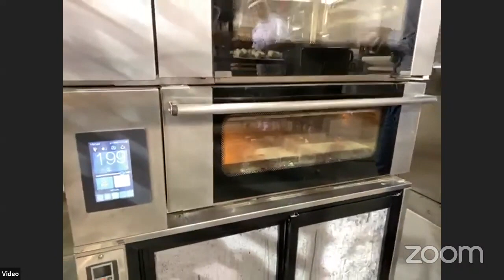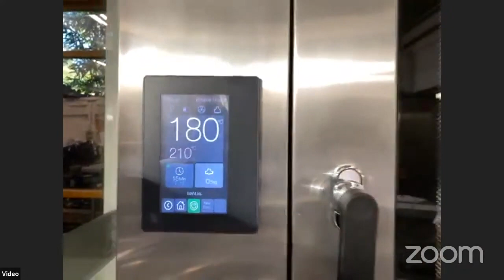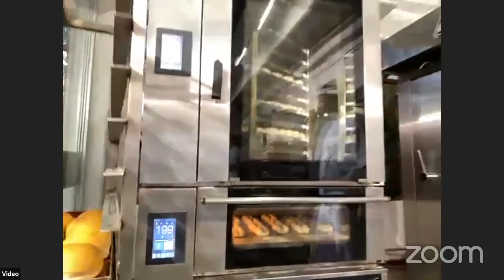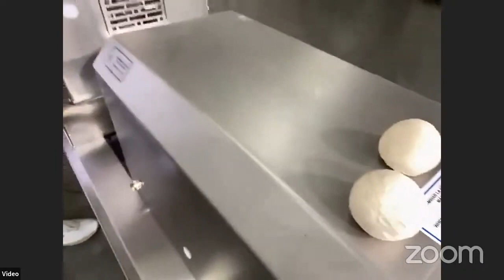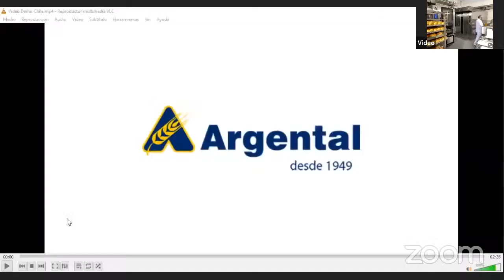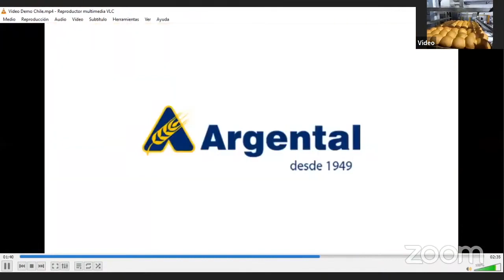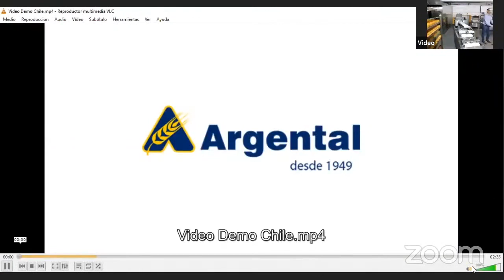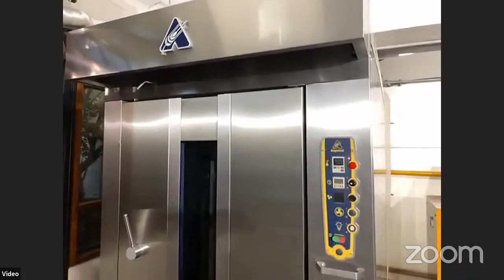Demo Chile 🇨🇱 Producción de Marraquetas, Pan Completo, Pan Frica y Bollería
Te mostramos como elaborar con calidad y eficiencia Marraquetas, Pan Completo, Pan Frica y Bollería.

Equipos que mostramos:
👉🏾 Amasadora: MBE-80S
👉🏾 Refinadoras: Blindi Full y SA 360
👉🏾 Formadora: GT-80
👉🏾 Bollera Corbol